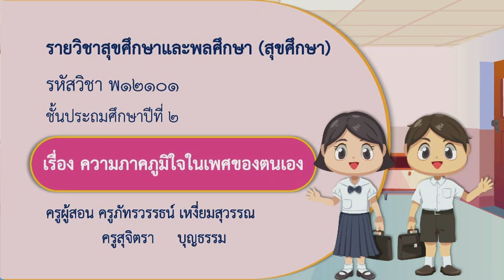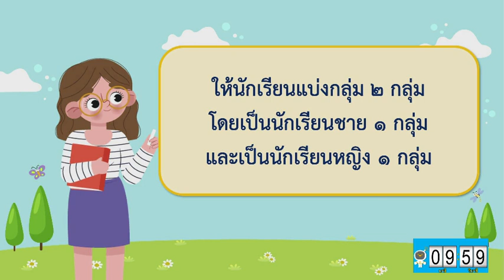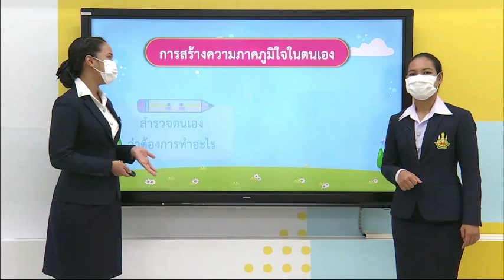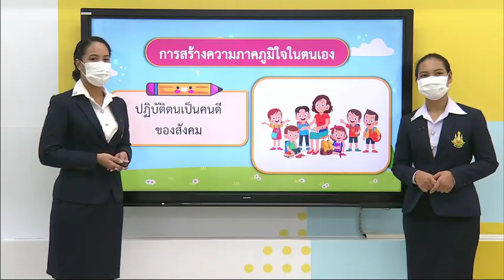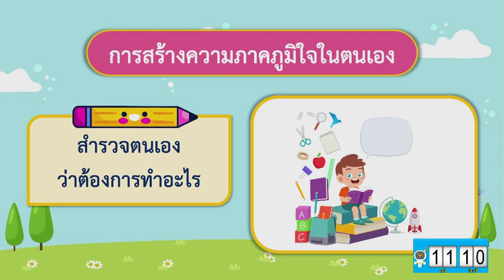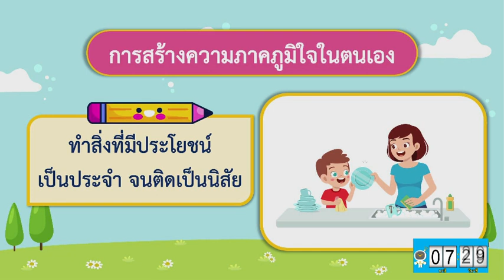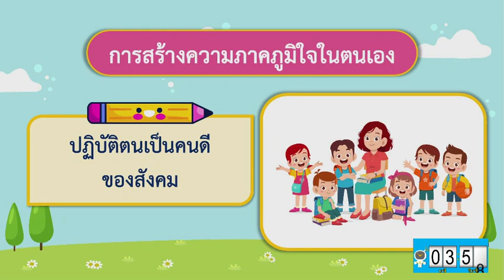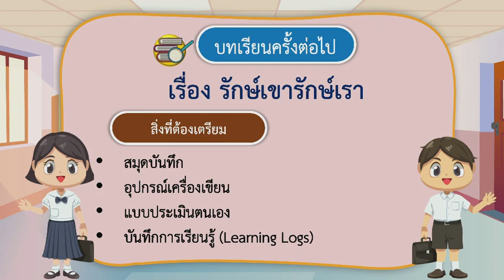DLTV ป 2 สุขศึกษาและพลศึกษา 2564 2 10 ความภาคภูมิใจในเพศของตนเอง